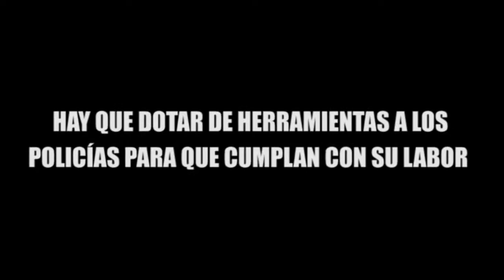HAY QUE DOTAR DE HERRAMIENTAS A LOS POLICÍAS PARA QUE CUMPLAN CON SU LABOR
Policías de proximidad social con el fin de ganarse la confianza de los ciudadanos.